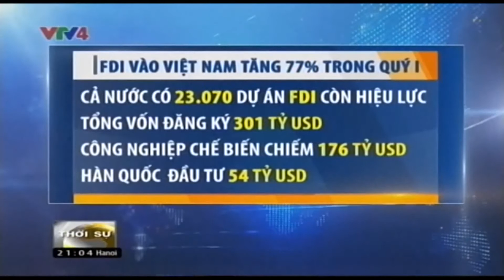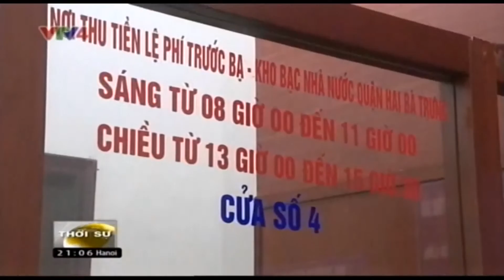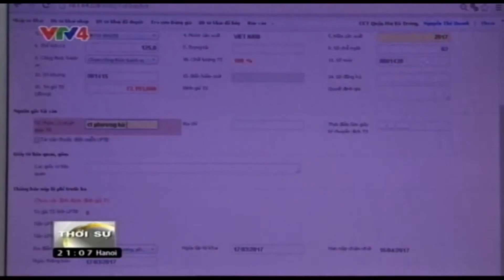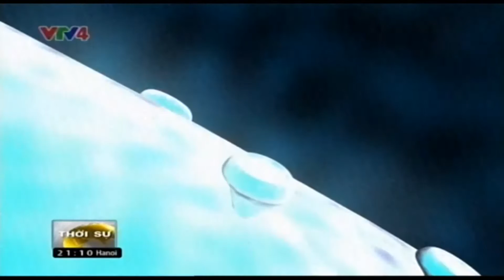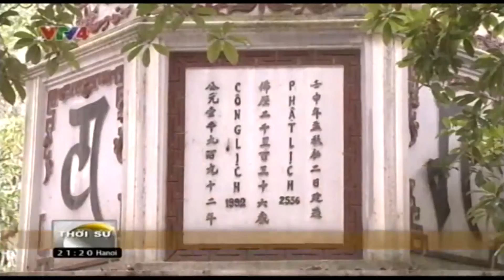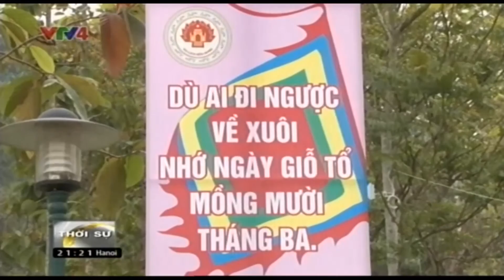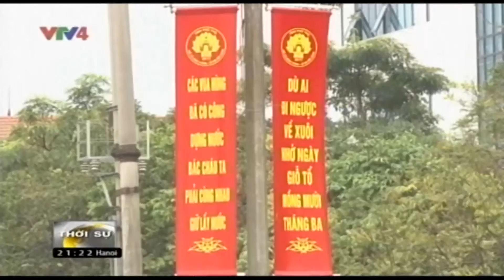Bản tin thời sự Tiếng Việt 21h - 26/03/2017